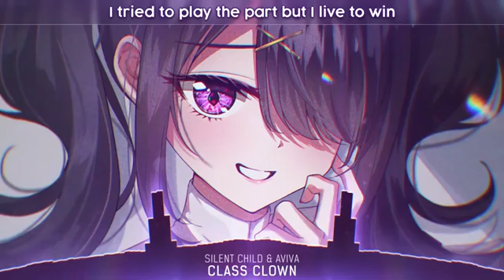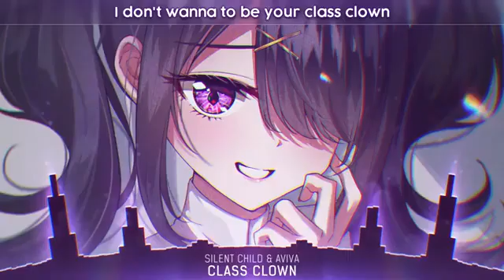Nightcore - Class Clown (Lyrics)@moe1amv231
Label: CloudKid.